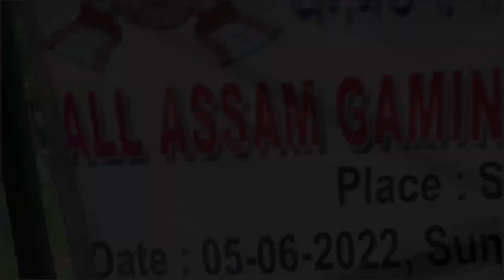ALL ASSAM GAMING YOUTUBERS MEET UP || @prabalvlogs5956 - EPISODE 1